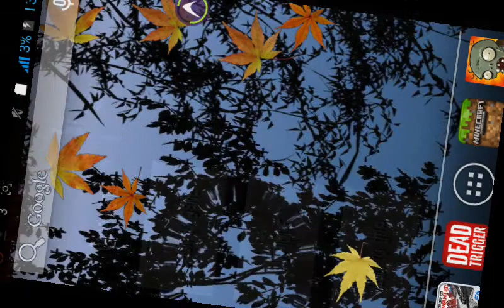Minecraft pe episodio #1